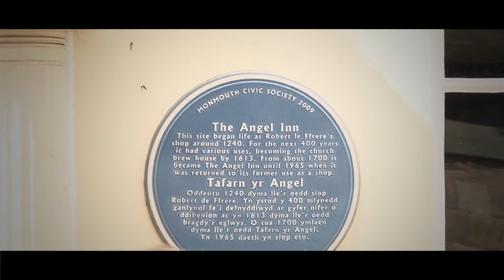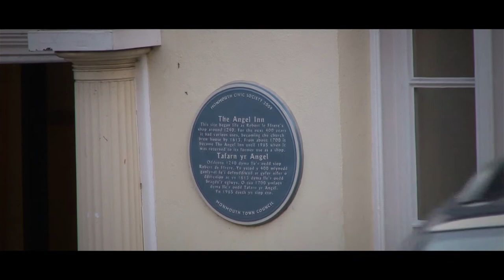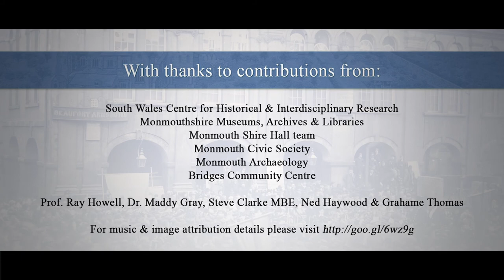Monmouth Heritage Blue Plaque Trail - **The Angel Inn**